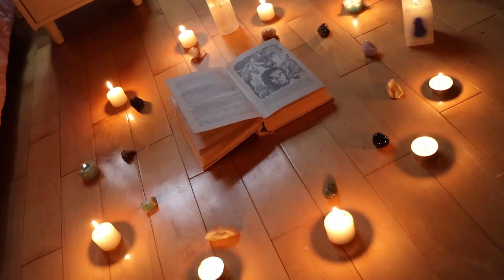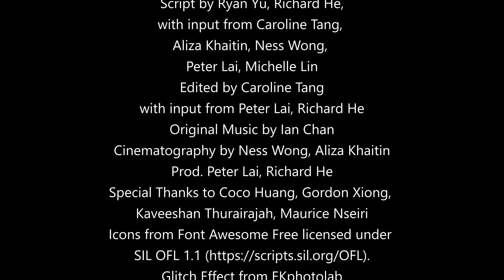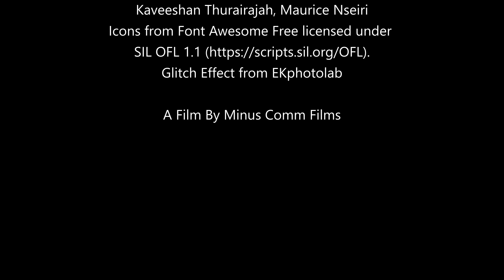Forget Me Not | Short Film - 48 Hour Film Project Toronto 2020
A streamer and her editor attempt to reverse a dreadful curse, with tragic consequences.

Created for the Toronto 48 Hour Film Project 2020 between October 23 and 25, with all cast and crew working fully remotely.

Directed by Caroline Tang
Starring Ness Wong as Alex Lee, Aliza Khaitin as Micah Ash
Script by Ryan Yu, Richard He,
with input from Caroline Tang, Aliza Khaitin, Ness Wong, Peter Lai, Michelle Lin
Edited by Caroline Tang
with input from Peter Lai, Richard He
Original Music by Ian Chan
Cinematography by Ness Wong, Aliza Khaitin
Produced by Peter Lai, Richard He
Special Thanks to Coco Huang, Gordon Xiong, Kaveeshan Thurairajah, Maurice Nseiri

Glitch Effect from EKphotolab

A Film By Minus Comm Films